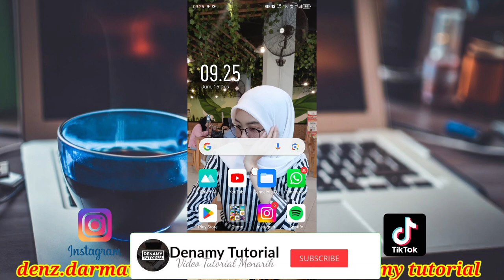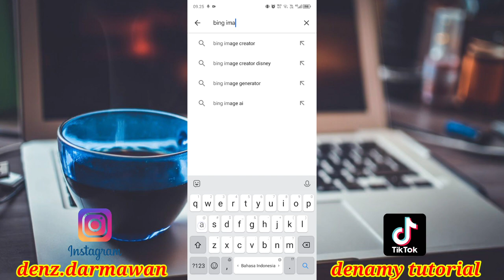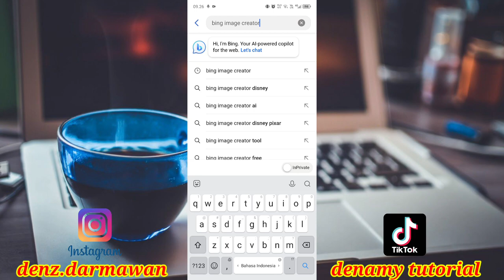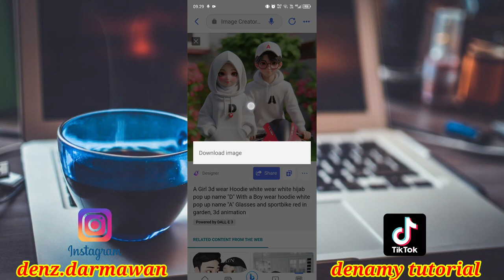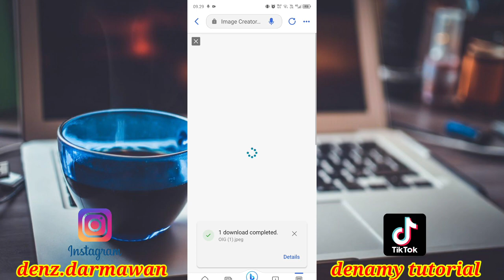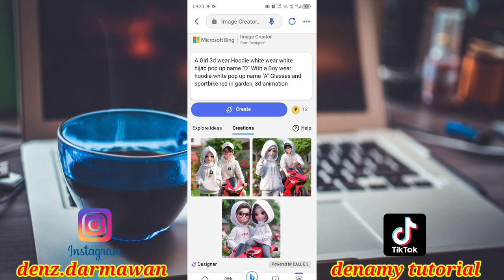CARA MEMBUAT ANIMASI 3D COUPLE DENGAN NAMA DI BAJU||BING IMAGE CREATOR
Boleh Diliat Video Turorial Menarik Lainnya 😁

Bila Menurut Temen" Video" Channel Denamy Tutorial Bermanfaat , Bisa Kalian Share, Like &  Subscribe Agar Tidak Ketinggalan Video" Terbaru Yg Menarik Lainnya , Jika Ingin Mendukung Lebih Channel Ini Bisa Kali Beri Terimakasih Dengan SuperThanks Berapapun Nominalnya 😉

✨Follow Terus Akun Sosmed Kami